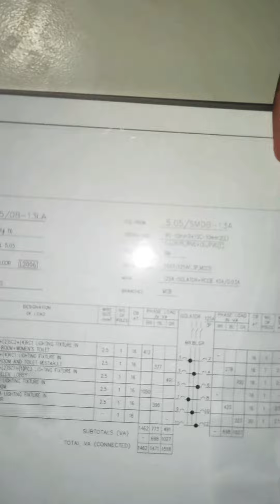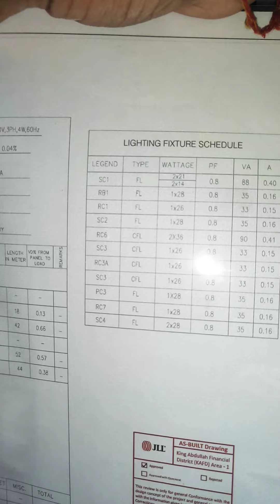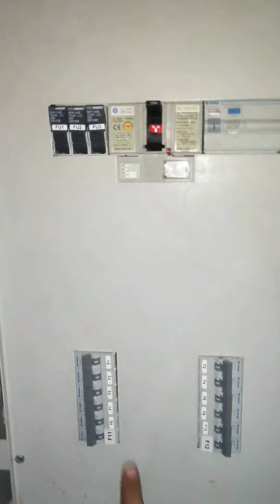Electrical DB Lighting panel Snagging how to do snagging of lighting DB